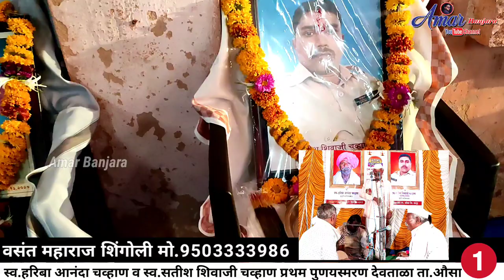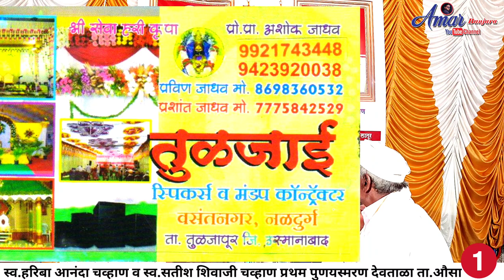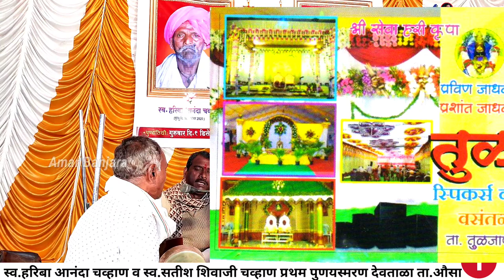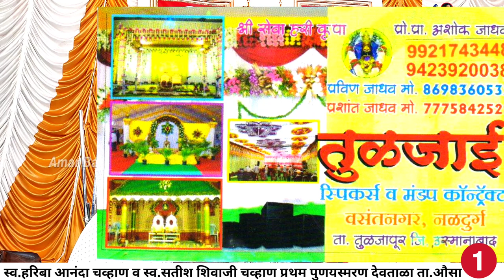Vasant Maharaj Singoli & Laxman Chavan Sir Tuljapur | Super Banjara Bhajan | Devatala Tanda Part-1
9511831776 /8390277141